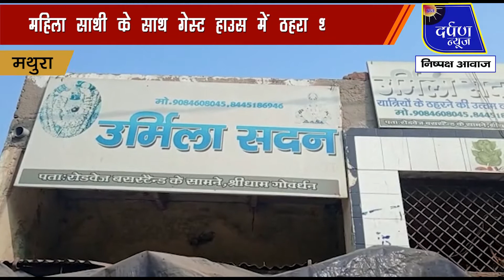गेस्ट हाउस के कमरे में संदिग्ध परिस्थितियों में व्यक्ति की हुई मौत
मथुरा के थाना गोवर्धन क्षेत्र अंतर्गत उर्मिला सदन में उस समय सनसनी फैल गई जब एक कमरे में ठहरे युवक का शव उसी के कमरे में पड़ा हुआ मिला और उसके साथ आई युवती मौके से फरार हो गई। घटना की जानकारी गेस्ट हाउस संचालक को उस समय हुई जब युवक के साथ आई हुई महिला यह कहते हुए गेस्ट हाउस से बाहर चली गई कि वह चाय लेने जा रही है और जब वह चाय लेने काफी देर तक नहीं लौटी तब गेस्ट हाउस संचालक को कुछ शक हुआ और उसने कमरे में जाकर देखा तो युवक कमरे के अंदर मृत हालत में पड़ा हुआ था. युवक की मौत की सूचना स्टॉल संचालक ने पुलिस को दी. जिस पर स्थानीय पुलिस मौके पर पहुंची और घटना के संबंध में साक्ष्य जुटाने के उपरांत शव का पंचनामा भर पोस्टमार्टम के लिए भेज दिया। साथ ही गेस्ट हाउस में हुई एंट्री एवं अन्य दस्तावेजों के आधार पर उस महिला की शिनाख्त की जा रही है जो मृत युवक के साथ कमरे में आई थी